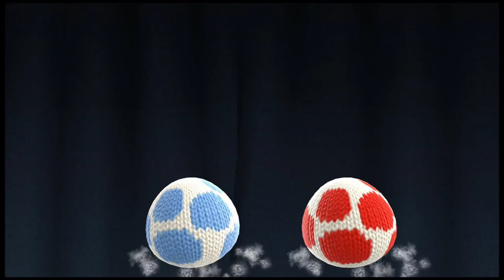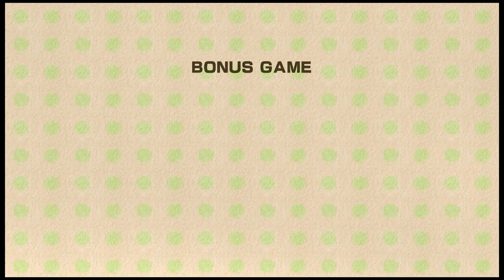Yoshi's Woolly World EP2: Fun with umbrellas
Episode 2 in our Yoshi play through!